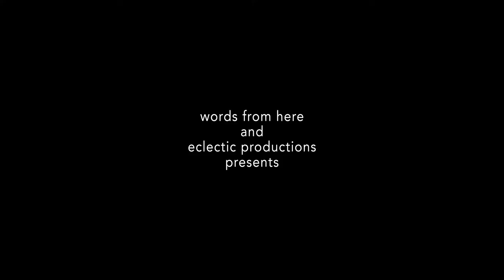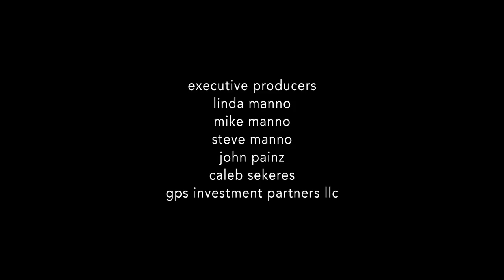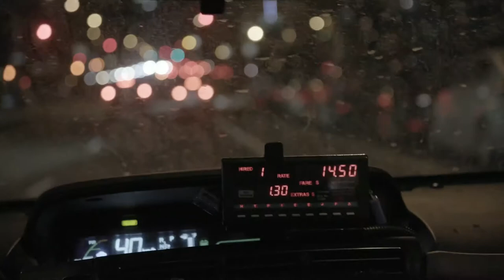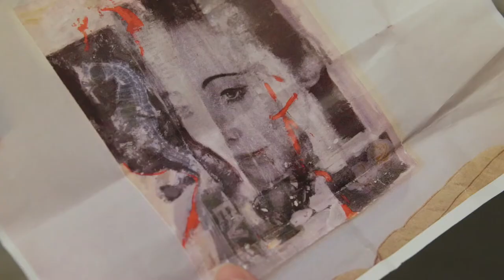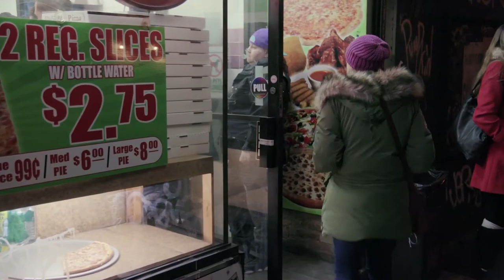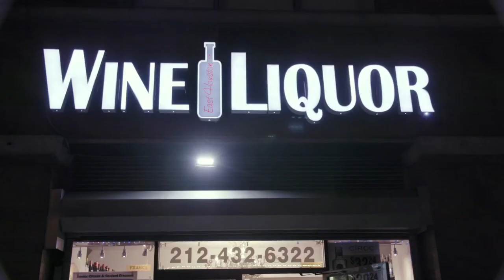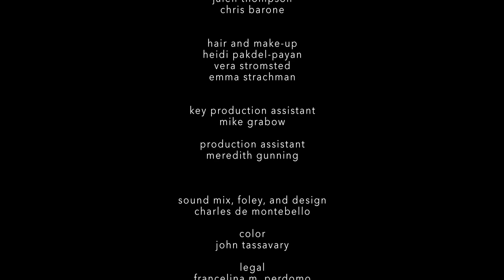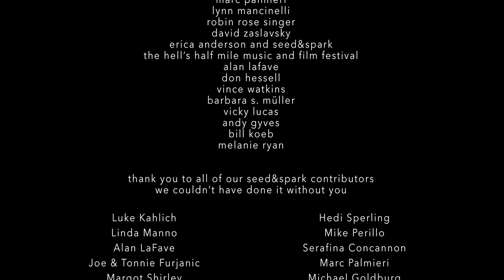Four Bottles - Feature Film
Written and directed by John Painz

Starring:

Melanie Ryan, Britt Genelin, Adam Dulin-Tavares, Satomi Hofmann, Galit Sperling, Kisha Milling, David King, Katie Howe, Brennan Lowery, Miles Duffield, Camille Theobald, Brian Sloan, Christian Jacobs.

Produced by John Painz, Brian Sachson, Julie Sisson

This motion-picture is protected by copyright and other applicable laws in the United States and other nations and may not be duplicated, distributed, re-broadcast, or used in any other manner without the expressed written consent of the copyright owner. This material is intended for personal use only and the public exhibition or broadcast of this material is prohibited by law. This motion-picture is a work of fiction. Any similarity to real persons (living or dead), places, events, or other material is coincidental and unintentional. No animals were harmed in the making of this motion-picture.